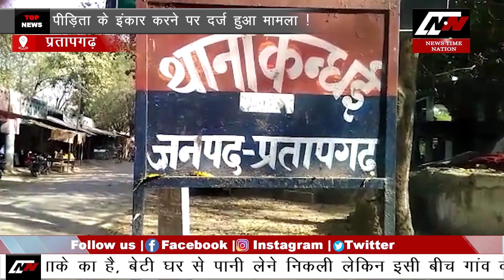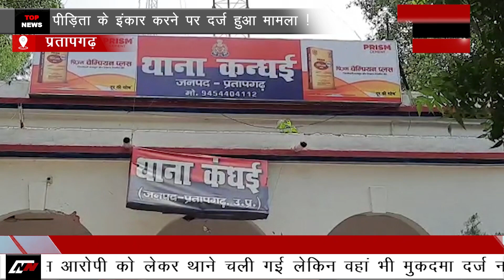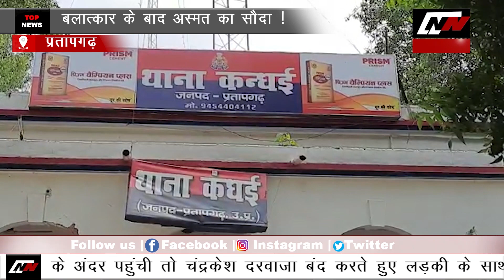Pratapgarh-बलात्कार के बाद थाने में हुई डील !-| News Time Nation I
प्रतापगढ़ में रहने वाली उस लड़की के साथ पहले तो बलात्कार किया गया...लड़की के चाचा ने आरोपी को खुद पकड़ कर पुलिस के हवाले कर दिया...लेकिन पुलिस ने मुकदमा दर्ज करने के बजाए डीलिंग शुरु कर दी...जी हां पुलिस ने आरोपी और पीड़िता के बीच सुलह करवाने की कोशिशें शुरु कर दी...और जब पीड़ित परिवार ने मानने से इंकार कर दिया तो उन्हें जान से मारने की धमकियां मिलेने लगी...
ये शर्मनाक मामला प्रतापगढ़ जिले के कंधई थाना इलाके का है...जहां गांव में रहने वाला एक सख्स अपनी बीमार पत्नी को लेकर अस्पताल गया था...उनकी 18 साल की बेटी घर में थी...बेटी घर से पानी लेने निकली लेकिन इसी बीच गांव का ही चंद्र केश घर में दाखिल हो गया...बेटी जैसे ही घर के अंदर पहुंची तो चंद्रकेश दरवाजा बंद करते हुए लड़की के साथ बलात्कार करने लगा...लड़की की चीखें सुनकर उसके चाचा मौके पर पहुंच गए और जैसे तैसे भतीजी को बचाते हुए आरोपी को कमरे में ही बंद कर दिया...पीड़िता के चाचा की माने तो उन्होने रात में ही पुलिस को फोन कर मामले की जानकारी दी थी लेकिन पुलिस कई घँटे के बाद मौके पहुंची...
मौके पर पहुंची पुलिस आरोपी को लेकर थाने चली गई लेकिन वहां भी मुकदमा दर्ज नहीं किया गया बल्कि डीलिंग शुरु हो गई...पीड़ित पक्ष की माने को पुलिस खुद ही उनपर दबाव बना कर लालच देते हुए मुकदमा दर्ज कराने से रोक रही थी...कई घंटे गुजरने के बाद थक हार कर पुलिस ने मामला दर्ज किया...लेकिन इसी बीच पीडिता के परिवार को भी जान से मारने की धमकियां मिलने लगी है...